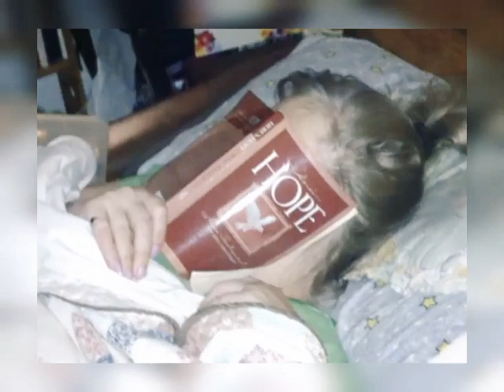STAYCATION TYPE OF SOUL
Created by   "NOvA ThOmiSsiA"
                                   ~aNd~
                   "GLITCHCAM EFFECTS"